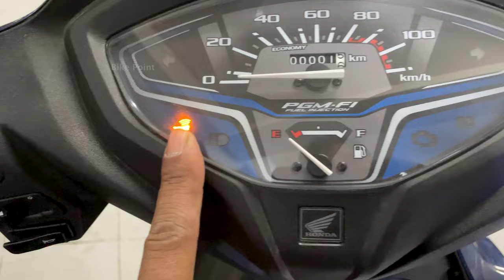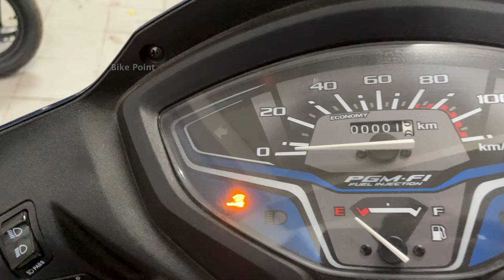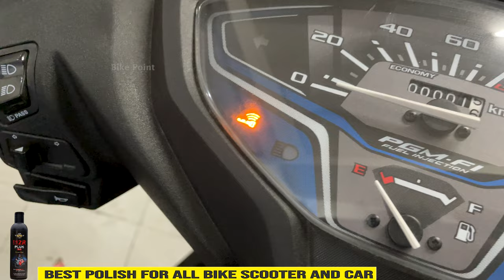Honda Activa H Smart 🔥How To Start Activa H Smart Without Remote Or Key 2023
Honda Activa H Smart | How To Unlock Active H Smart Without Remote Or Key 2023
premium Polish +Shampoo
M2RSpecial Polish With Microfiber Cloth
Combo Pack Of M2R Special Polish And Shampoo